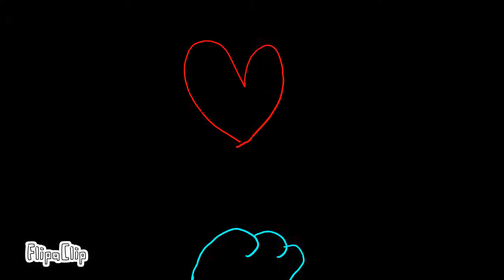bad idea | vent???? idk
I started this a REALLY long time ago and never finished it, and I was planning to do the Mon Amour Mon Ami meme,, but for some reason I really wanted to finish this? sksksksksk I mean,, its obviously some kind of vent but,, I dont really feel upset rn? sfsfsd I really hope uploading this doesnt start shit
ALSO THE BACKGROUND ISNT MINE DONT SUE ME